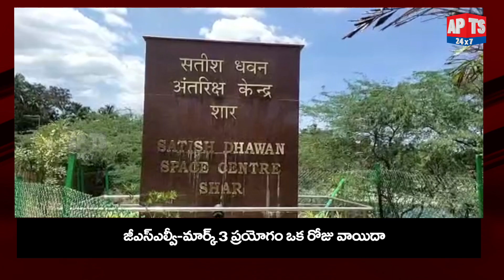ISRO: OneWeb Set To Launch 36 Satellites From Sriharikota || APTS 24x7